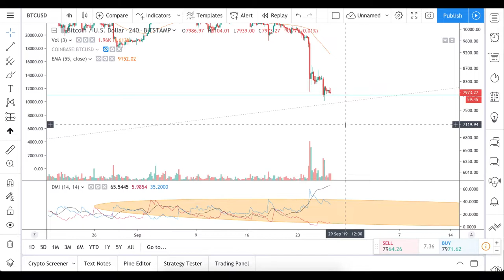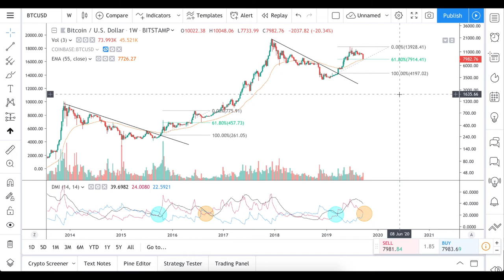Bitcoin – the last hope for the growth.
Bitcoin is looking very weak still. The new low is imminent, and everybody believes in it now. There is only one little chance for the growth.